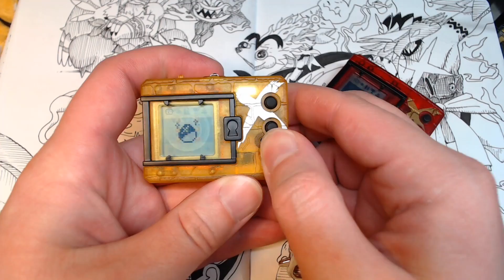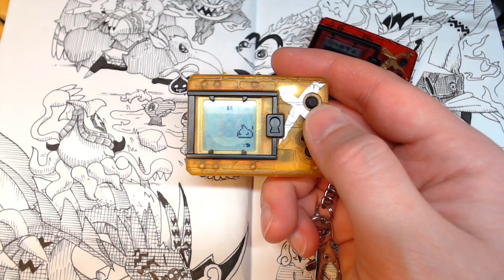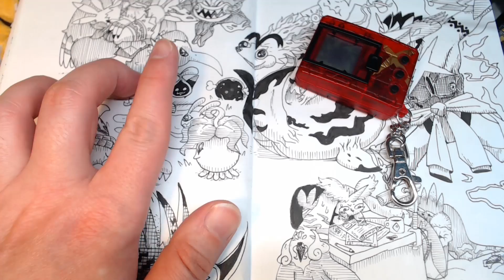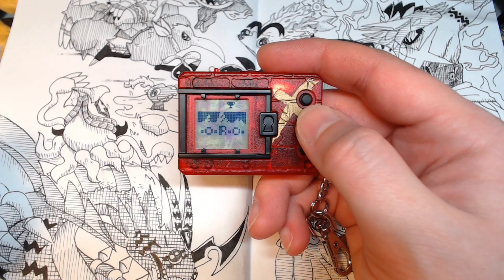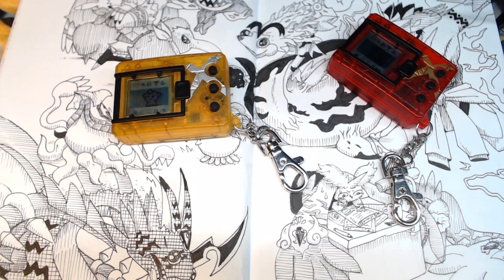(It Whispers to Me) Digimon X Ver.3 Diary, Day 9 - CWK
I released a children's book!:

The Digital Monster X Ver. 3 follows in the Ver.2 of the DMX's footsteps by having a near-completely refreshed roster of Digimon and a slew of new quest areas to fight through!